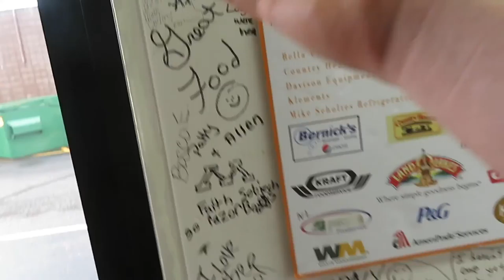Jack the Cat!!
Yo Jack the Cat is a cool cat I don't care what you say

Hope you guys dig it! This is a day in the life of me Patrick Fabel. Just out here trying to live this wonderful journey we call life.